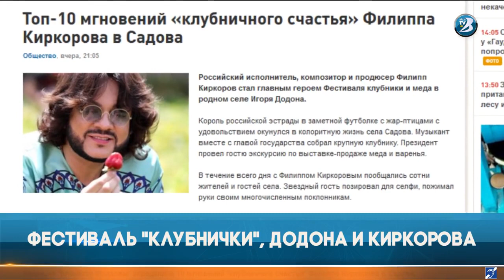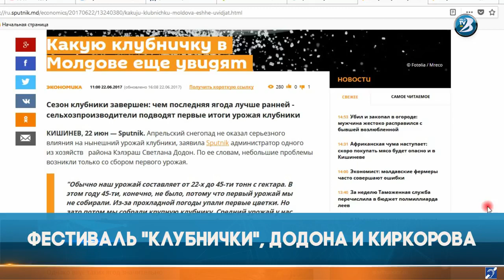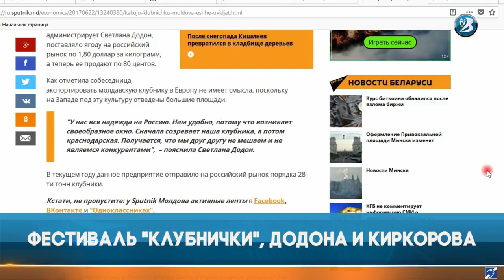Фестиваль "клубнички", Додона и Киркорова